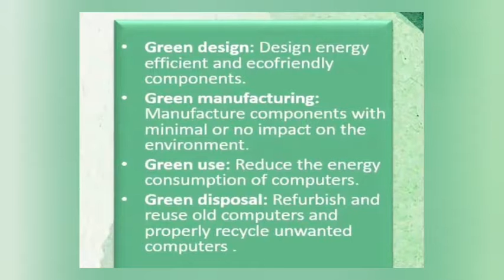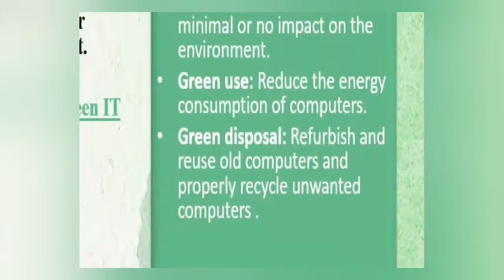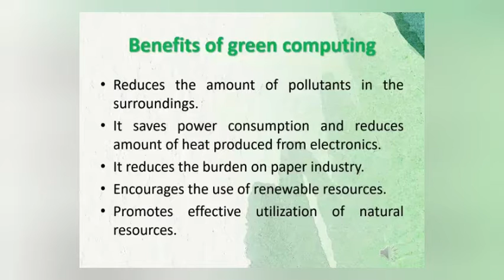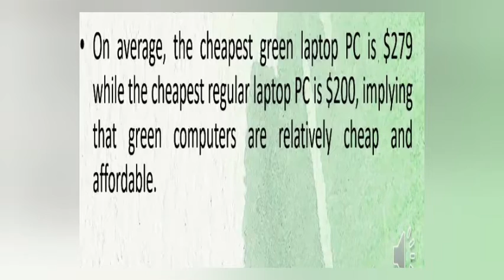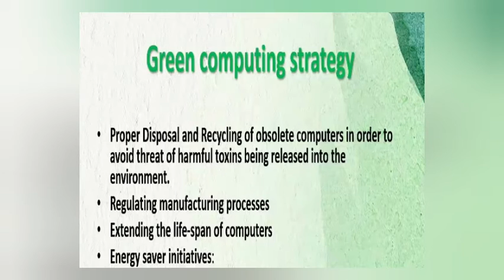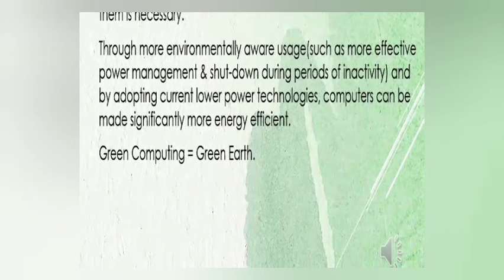C_Green Computing_10411